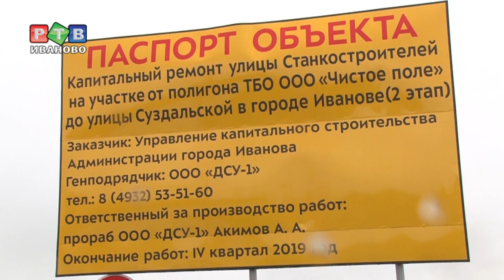Западный обход будет готов осенью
Дорога, которую ждут сразу несколько микрорайонов. В среду глава города Владимир Шарыпов и начальник дорожного департамента региона Дмитрий Вавринчук провели выездное совещание, а заодно и проинспектировали ход ремонтных работ на улице Станкостроителей.